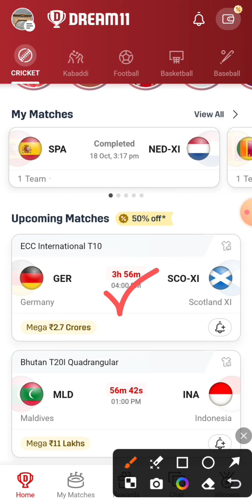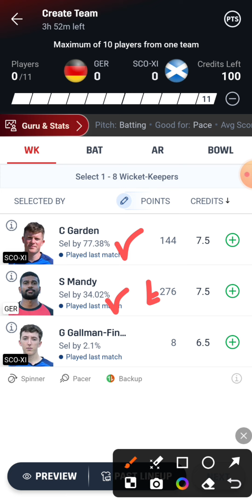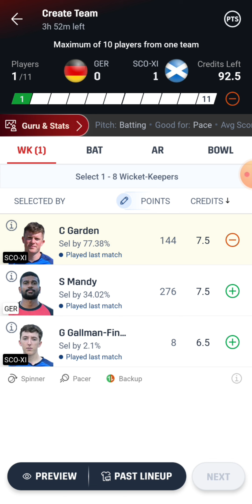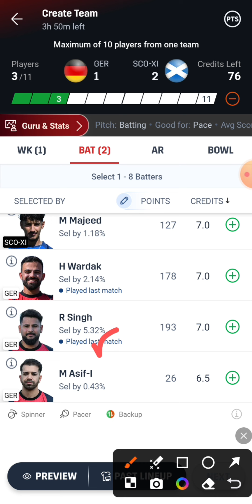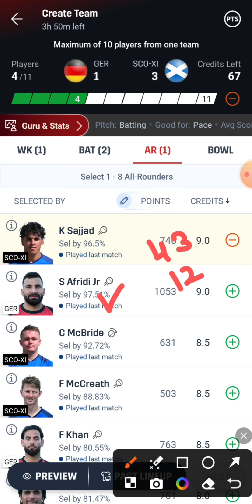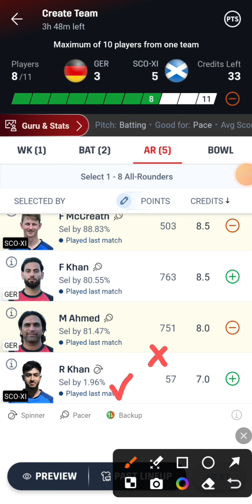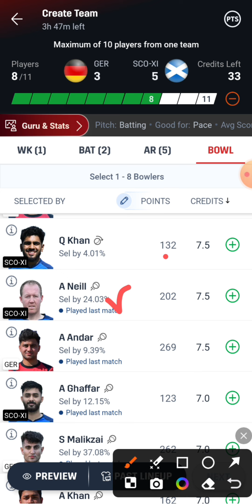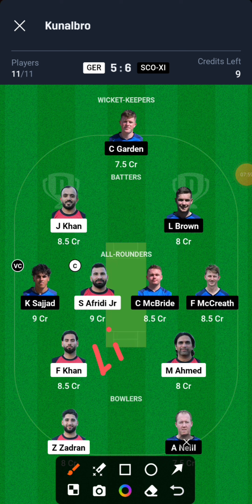GER vs SCO-XI Dream11 Team | GER vs SCO XI Dream11 Prediction | GER vs SCO XI Dream11 Team Today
GER vs SCO XI ECC International T10 Dream11 Team Today
Germany vs Scotland Xl Dream11 Team